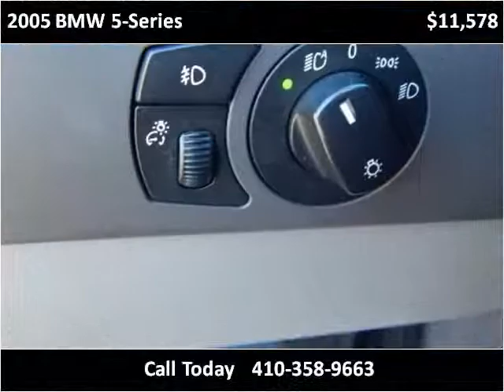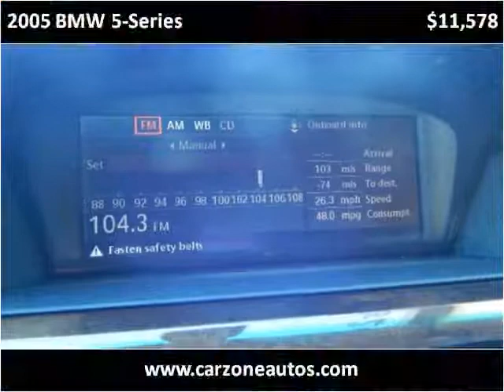2005 BMW 5-Series 530i Used Cars Baltimore Maryland | CarZone USA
Year: 2005
Make: BMW
Model: 5-Series
Trim: 530i with Navigation and Bluetooth
Mileage: 91,978
Trans: Automatic
Vin: WBANA73535B815403
Stock #: 815403
Engine: 3.0L L6 DOHC 24V
Interior: Leather
Color: Silver Gray Metallic
Drive Train: RWD
Type: Sedan
State: MD